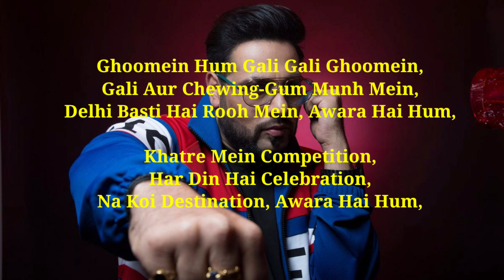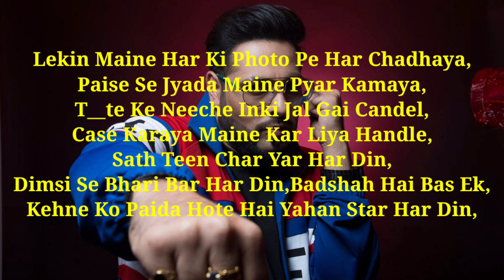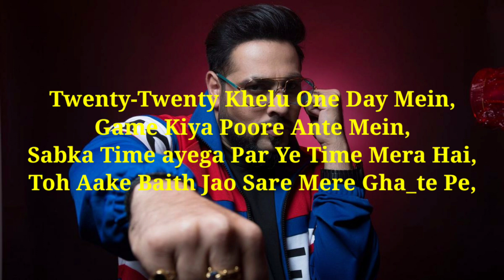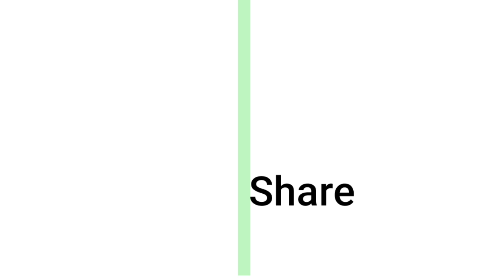Awara Lyrical Music Video | Badshah Ft. Reet Talwar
badshah songs for dance,
badshah song free fire,
badshah song film,
badshah song full hd,
badshah songs for whatsapp status,
badshah song genda phool,
badshah song garmi,
badshah song gana,
badshah song gane,
badshah song green screen status,
badshah song gana chala do,
badshah song gangster,
badshah song grandfather,
badshah songs hindi,
badshah songs hd,
badshah songs hit,
badshah songs hindi new,
badshah song hai garmi,
badshah song honey singh,
badshah songs hot,
badshah songs hindi movie,
kamal hai badshah song,
pagal hai badshah song,
badshah new song h,
badshah songs in tamil,
badshah songs in telugu,
badshah songs in hindi,
badshah songs in dj,
badshah songs instrumental,
badshah songs in lyrics,
badshah songs in one video,
badshah songs in awards,
i badshah song,
i garmi badshah song,
badshah songs jukebox,
badshah songs jr ntr,
badshah songs jukebox 2020,
badshah songs junior ntr,
badshah songs jukebox 2019,
badshah and jacqueline song,
lal badshah songs jukebox,
badshah songs telugu jukebox,
dj badshah songs,
new dj badshah songs,
dj badshah all songs,
badshah o badshah song dj,
badshah all songs dj remix mp3,
badshah songs mashup dj,
badshah kharab dj songs,
badshah ke song dj,
badshah songs karaoke,
badshah songs kannada,
badshah songs karaoke with lyrics,
badshah song kamal hai,
badshah song kareena,
badshah song koka,
badshah song kkr,
badshah song kala kurta pajama,
badshah songs latest,
badshah songs list,
badshah song lyrics,
badshah songs live,
badshah song ladki pagal hai,
badshah song lamba lamba chul,
badshah songs latest 2020,
badshah songs live performance,
badshah all song,
badshah new song l,
badshah songs movie,
badshah songs mp3,
badshah songs mashup 2020,
badshah songs mashup remix,
badshah song mercy,
badshah songs malayalam,
badshah m badshah song,
m hu badshah song,
badshah new song m,
badshah songs ntr,
badshah songs non stop,
badshah songs new 2020,
badshah songs ntr telugu,
badshah song new 2019,
badshah song nagin,
badshah song new dj,
vaishnavi n badshah song,
badshah song n t r,
badshah and honey singh song,
badshah songs naa,
badshah songs old,
badshah songs only,
badshah songs on piano,
badshah songs offline download,
badshah songs on plane,
badshah song of shahrukh khan,
badshah song one,
badshah song on honey singh,
o badshah song,
o badshah song dj,
o badshah song status,
badshah o badshah mp3 songs,